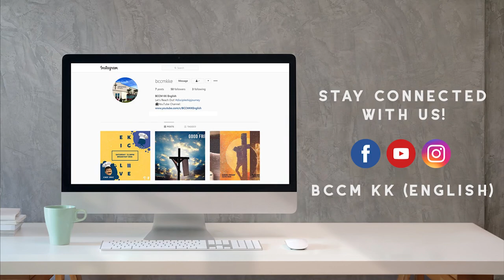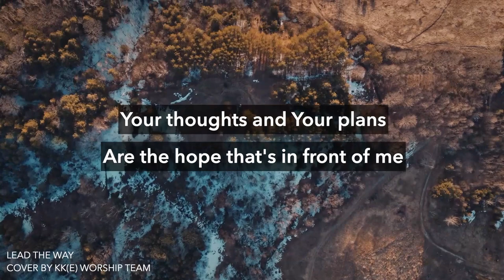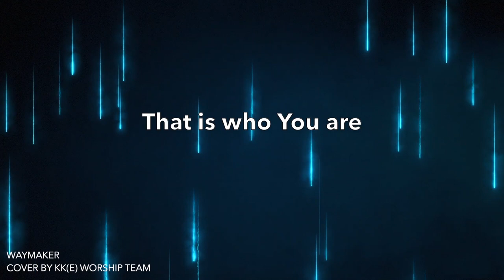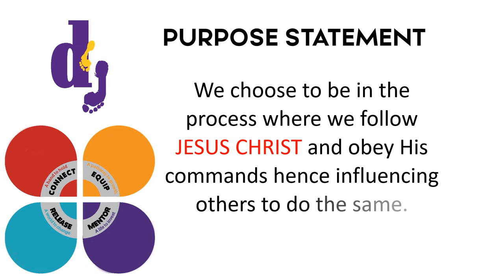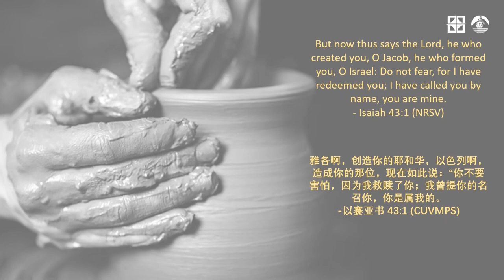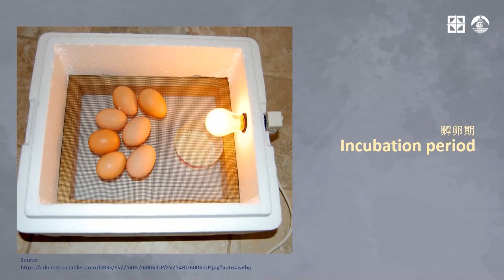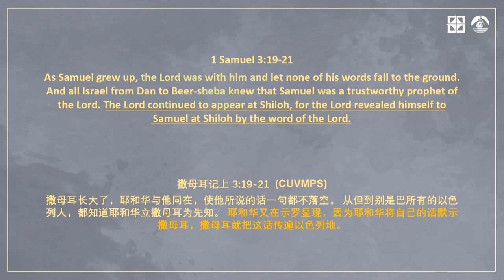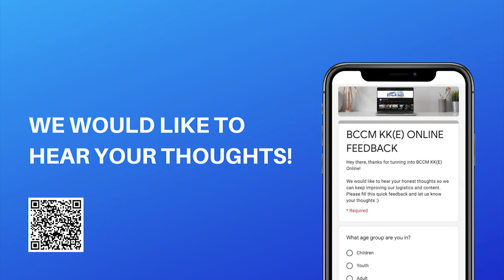Speak, Lord, for your servant is listening | Pr. Lo Yi Ping | 24/05/2020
Speaker : Pr. Lo Yi Ping
Translation : Pr. Jennifer Tsen & Evon Foo
Worship Leader : Mandy Chu
Prayer : Jessy Pang & Curtis Voo
Facilitator : Eric Chong

Topic : Speak, Lord, for your servant is listening 耶和华啊，请说，仆人敬听
Text : 1 Samuel撒上3, Hebrews来1:1-3a

Outline:
The Lord calls you by name 耶和华呼唤你的名
Gen. 3:9; Exodus 3:4; Acts 9; Isaiah 43:1 (NRSV)

The posture of readiness to listen准备聆听的姿态
1 Samuel 3:10; Jeremiah 29:12-14a

The Lord revealed Himself by the Word 耶和华以道显示自己
1 Samuel 3:7; Hebrews 1:1-3a
To know God is to know the word of God!
认识耶和华是透过认识神的话语
To know God is also to know the Son of God!
认识耶和华是透过认识神的儿子

For online giving :

1. Via Online Transfer:-
可通过网上银行服务转账

BCCM KK (ENGLISH)
ALLIANCE BANK BERHAD
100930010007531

In your payment description, please indicate:
- Tithes & Offering /
- Community Services (Inclusive of Pledge Number)
- Thanksgiving

Kindly send your payment slip to:

Accounts department
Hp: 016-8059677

2. Via Boost Apps:-
可通过Boost应用程式

Step 2 : i) Key in the amount.
             ii) At the 'Notes' Section, please indicate :
                 - Tithes & Offering /
                 - Community Service (Inclusive of Pledge Number) /
                 - Thanksgiving
             iii) Key in PIN to complete transaction.

3. Drive-thru 直通车
Wednesday, Thursday and Friday
10AM - 12PM @ BCCM KKE Church Sanctuary